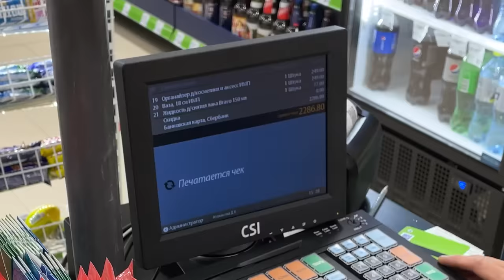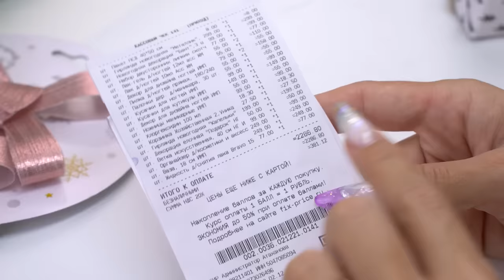Большая распаковка товаров для маникюра из Фикс Прайс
Что мастер маникюра может найти полезного в магазине Фикс Прайс? На что не стоит тратить деньги?
В этом ролике обзор товаров для мастера маникюра из Fix Price.

Содержит курсы:
* - Новогодний дизайн (8 уроков); NEW
* - Лунный свет  (13 уроков); NEW
* - Заболевание ногтей и кожи (7 уроков);
* - Комбинированный маникюр + нанесение гель-лака (34 урока);
* - Аппаратный маникюр + гель-лак нанесение гель-лака (44 урока);
* - Безупречная классика (18 уроков);
* - Укрепление ногтей акрилом (8 уроков);
* - Экспресс-моделирование на верхние формы (8 урока);
* - Омбре и градиент (24 урока);
* - Вензеля (33 урока);
* - Тонкие линии (33 урока);
* - Идеальный френч (16 уроков);
* - Графика (20 уроков);
* - Топ салонных дизайнов (30 уроков);
* - Скорость (14 уроков);
* - Базовый педикюр (16 уроков);
* - Полигель (12 уроков);
* - Флористика (19 уроков);
* - Инкрустация стразами (19 уроков);
* - Втирка (18 уроков);
* - Аэрография (22 урока);
* - Онихолизис (4 урока);
* - Аппаратный педикюр (23 урока);

Вся подробная информация по данной ссылке переходи и записывайся.

Профессиональное обучение в нашей школе и магазин.